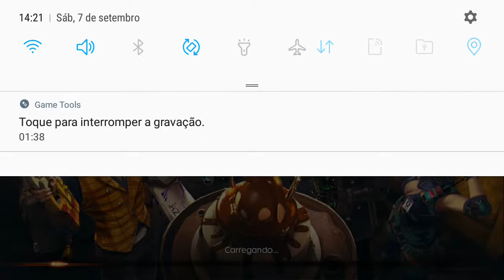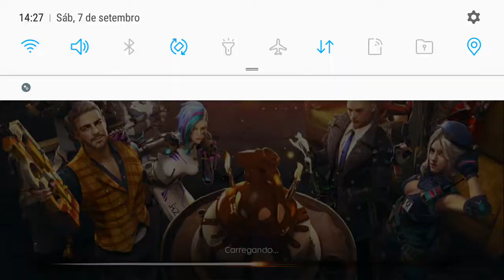Booia no contra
Facebook João Vitor Amaral